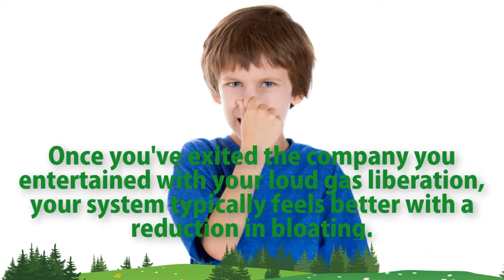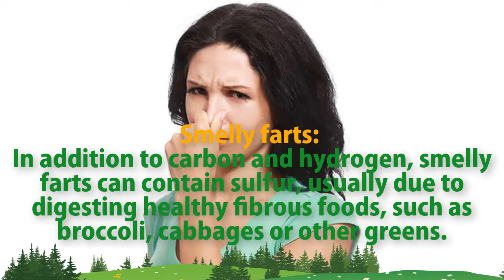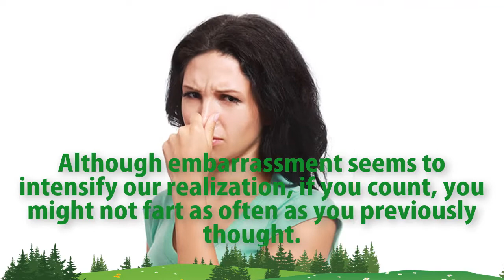Farts Can Reveal About Your Health | Why Smelling Farts Is Good For You?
If you don't know, how farts can reveal about your health? You should see this video till the end. You will know why smelling farts is good for health.

What your farts reveal about your health

What is a fart?
Although embarrassing, uncomfortable and most often ill-timed, farting remains a key bodily function, like it or not. This process described in medical terms means, "flatus expelled through the anus." Similar to burping, sweating or breathing, this passing of gases keeps bodies in balance, and typically occurs around 15 times a day in most humans.

Loud farts: With or without odor, loud farts typically up the embarrassment ante. Luckily, the volume usually only relates to the amount of pressure released that causes vibrations when exiting. Once you've exited the company you entertained with your loud gas liberation, your system typically feels better with a reduction in bloating.

Odorless farts:
These gas releases may cause some relief, as at least the embarrassment ends quickly. The majority of farts are odorless and simply a carbon or hydrogen release from a breakdown of food.

Smelly farts:
In addition to carbon and hydrogen, smelly farts can contain sulfur, usually due to digesting healthy fibrous foods, such as broccoli, cabbages or other greens.

Excessive farting:
Any amount of farting more than 23 times a day – which may be normal if you consume a high-fiber diet – could also be a sign of a medical condition from the extreme of colon cancer to more common conditions of irritable bowl syndrome, lactose intolerance or malabsorption issues.

Popular misconceptions
As stated earlier, most people fart several times a day. Although embarrassment seems to intensify our realization, if you count, you might not fart as often as you previously thought.
Also, if you're feeling a little too musical or fragrant with your gas release, don't assume it's not a healthy way to live.